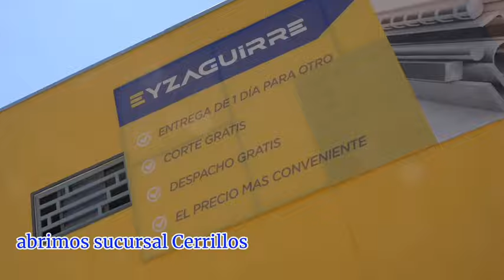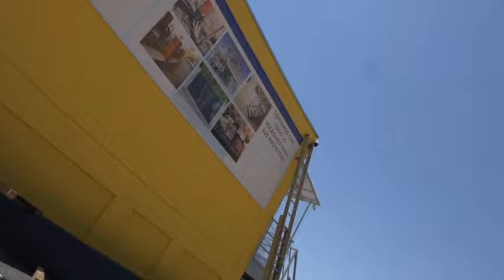Las primeras 24 HORAS de COLO COLO en Brasil para enfrentar a FLUMINENSE por Copa Libertadores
No te pierdas de todos nuestros contenidos a un click de distancia

Colo Colo visita a Fluminense este martes 9 de abril a las 20:00 horas. Los dirigidos por Jorge Almirón pisarán uno de los escenarios con más historia en el fútbol sudamericano, como lo es el Estadio Maracaná de Río de Janeiro.

Revisa el informe de Kenotrotamundos con toda la trastienda desde Brasil.